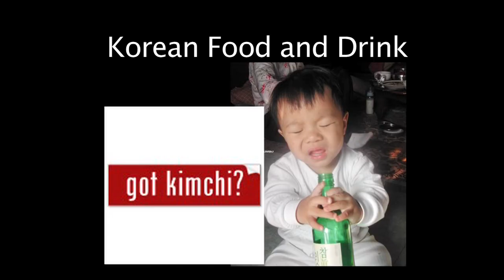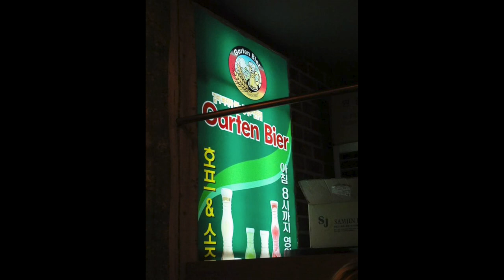I Miss My Dog: Study Abroad South Korea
A documentary about 6 American students studying in South Korea at Dong-Ah Institute of Media and Arts. Written, shot, and edited by Jaymee Toler.

Students:
Jane Byen
Max Beaudry
Kailey Burton
Brett Rogers
David Wong
Jaymee Toler